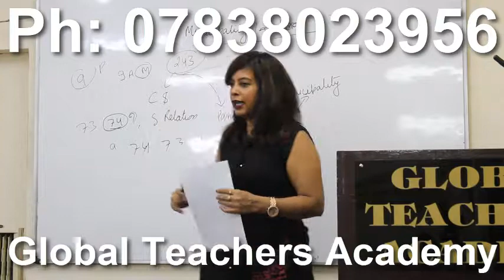ugc net public administration solved papers pdf , net public administration question paper 2018